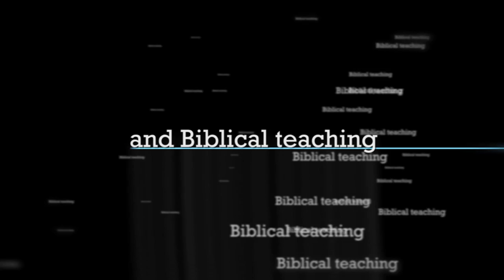Marriage Built To Last with Chip Ingram - a small group Bible study from Bluefish TV